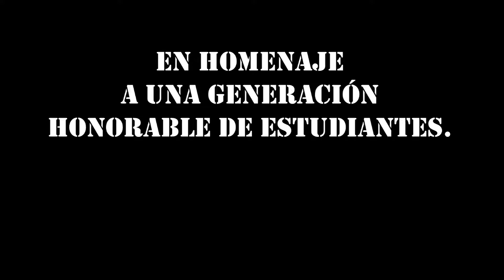El Dia que Todo Paso: Viaje en el Tiempo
Una historia de viajes en el tiempo para cerrar esta serie tan rara y original al mismo tiempo de realidad y ficción conviviendo en una misma historia.